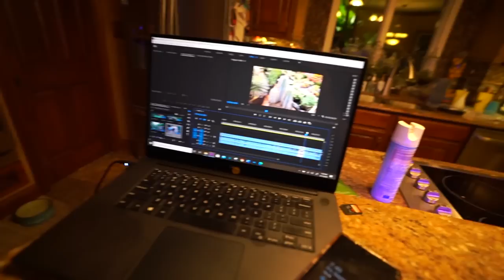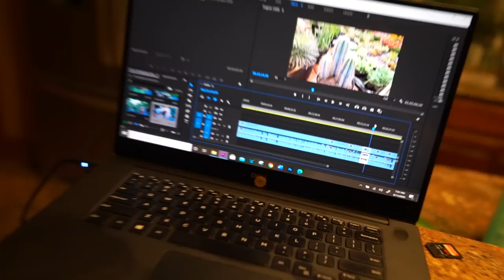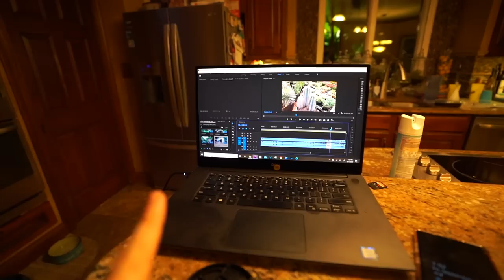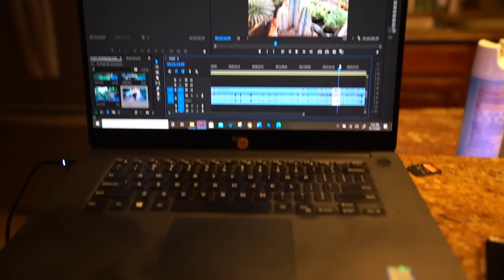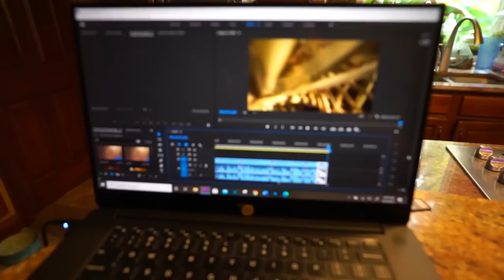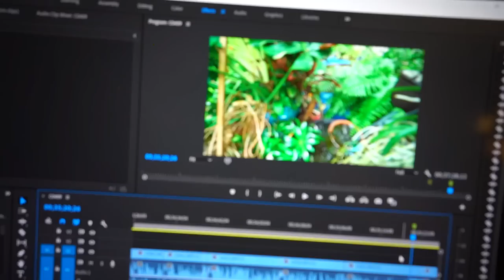Last Minute Vlog || FAQ's || What I do in Winter || Lighting Pruning Updates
I messed up and filmed what was supposed to come out today in a super resolution. oops! So while I take the time to fix that, I thought I would do a last minute vlog answering a frequently asked question about what I do with my plants in the winter. I talked about winterizing my tropical plants and houseplants and also touched on some methods I've been using for overwintering alocasia elephant ears. I gave some updates on my porch planters and hanging baskets where I planted some sweet potato vines and then talked a little bit about my windmill palms. I did find some mealybugs on those, but a few hard freezes this fall and winter will take care of that problem. I showed some new orchid spikes on new orchids I got several weeks ago and then pruned back my pink princes philodendron. Pruning a philodendron to maintain variegation is important, and I dropped the ball this year. The philodendron will be ok, some more light and some fertilizer and it will take off without any problems.

Gardening Supplies
GE LED 32 watt Grow Light PAR 38